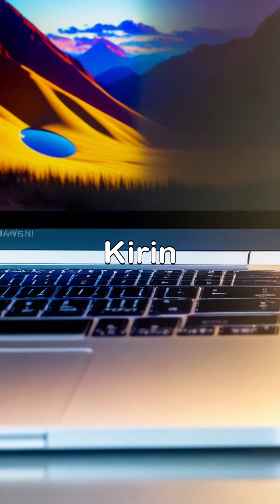Huawei MateBook X Pro May Debut as First HarmonyOS-Powered Laptop!technogamerz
🚀 Huawei MateBook X Pro May Debut as First HarmonyOS-Powered Laptop!**

Could Huawei be making a major software shift? Rumors suggest the upcoming **MateBook X Pro** might run **HarmonyOS** instead of Windows—marking the first HarmonyOS-powered Huawei laptop!

- **Breaking Away from Windows:** Previous MateBooks relied on Microsoft’s OS, but geopolitical restrictions and Huawei’s push for ecosystem independence could drive this bold move.
- **HarmonyOS Expansion:** This aligns with Huawei’s vision to bring HarmonyOS beyond smartphones & tablets into full-fledged computing.

- Possible **next-gen Intel or Kirin processors**
- Deeper **cross-device integration** with Huawei phones & tablets
- A seamless, unified HarmonyOS experience